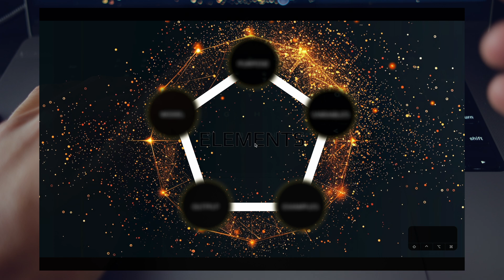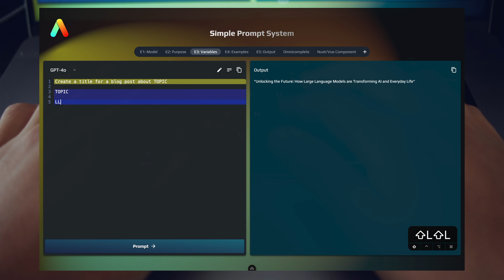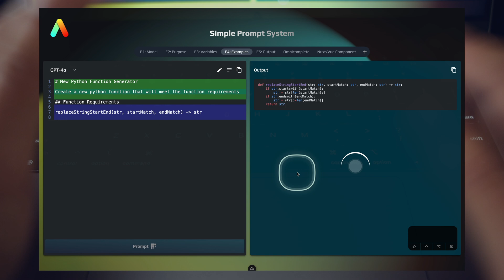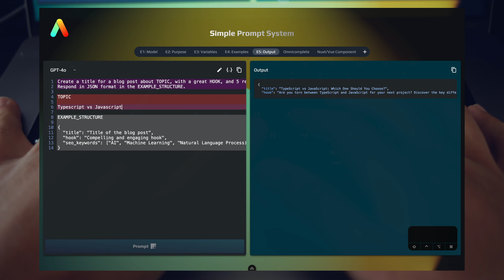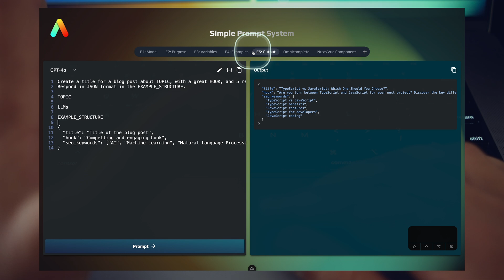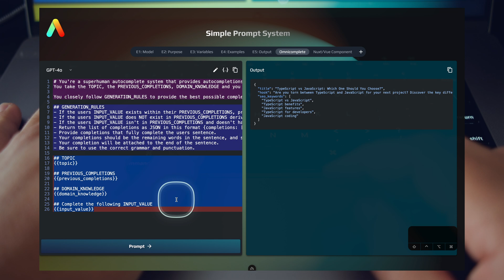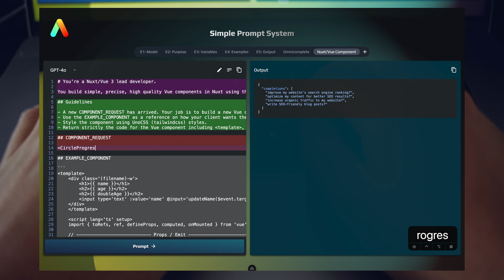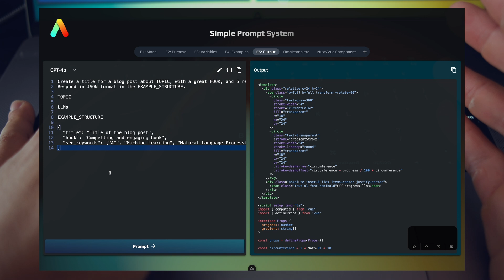MASTER the Prompt: TOP 5 Elements for Reusable Prompts, AI Agents, Agentic Workflows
Is your prompt even GOOD? Unlock the Secrets to High-Quality Prompts: WITH 20% EFFORT.

Ever wondered which parts of your prompts ACTUALLY MATTER? Let's simplify the sea of prompt engineering tips and tricks with this concise guide on the five essential elements that gives you 80% of the results with 20% of the effort. I've crafted thousands of prompts, and today, I'm sharing the key elements that consistently deliver top-notch outcomes with minimal effort.

🚀 Discover the five crucial components: model, purpose, variables, examples, and output. These elements form the backbone of effective prompt engineering, helping you achieve 80% of the results with just 20% of the effort.

🔗 These elements enable composability between prompts, allowing you to chain together outputs and inputs to build powerful prompt chains. By focusing on the underlying technology and understanding the prompt at its core, you'll be well-equipped to create AI Agents and agentic workflows.

🔥 In this video, we break down each element with clear examples and practical tips:

Model: Learn why the model you choose has the most significant impact on your prompt's performance.
Purpose: Understand how a clear goal enhances your prompt's effectiveness.
Variables: Master the use of dynamic and static variables to make your prompts adaptable and reusable.
Examples: See how concrete examples can guide your AI to produce the exact output you need.
Output: Explore the importance of structured outputs, like JSON, for building reliable and consistent AI workflows.

🛠️ We'll showcase practical applications of these elements through detailed examples, including a Nuxt.js component and a comprehensive Omnicomplete prompt. Whether you're a developer, AI enthusiast, or product builder, this video is packed with actionable insights to enhance your prompt engineering skills.

Stay ahead of the curve and stay plugged into the latest models like GPT-4o, Gemini 1.5 Pro, and other state-of-the-art models to use their full potential for your prompts, AI Agents, and agentic workflows.

Keep prompting, keep building and stay ahead of the curve.

📖 Chapters
00:00 Maximizing Prompt Value
00:34 The Five Key Elements of Prompts
01:24 E1 - Model - Why the Model Matters Most
01:59 E2 - Purpose - Defining Your Goal
02:25 E3 - Variables - Dynamic and Static
03:32 E4 - Examples - Concrete Examples for Clarity
05:49 E5 - Output - Structured and Reliable JSON
07:16 Concise, valuable, reusable prompts
08:00 Building Prompt Chains and AI Agents
08:56 Recap - The 80-20 of Prompt Engineering
09:48 Real Example Prompt - OmniComplete - Static Variables
12:20 Real Example Prompt - Nuxt / Vue Component
13:53 Top 5 Elements for Reusable Prompts
14:30 Focus on the groundwork - the prompt